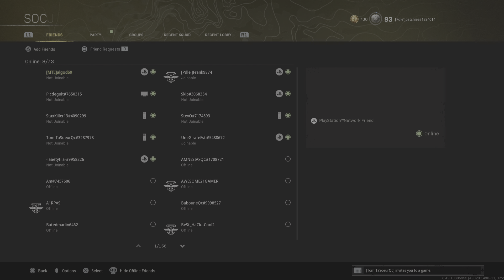Rebirth Island - 12/01/2022 Clip